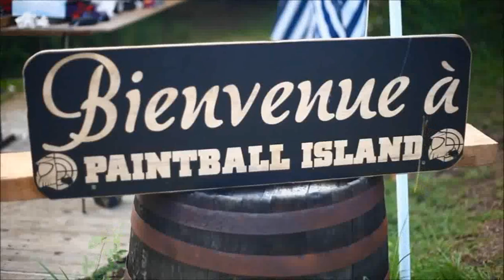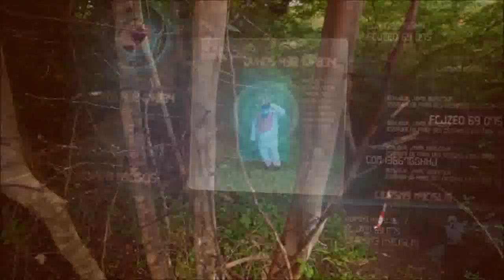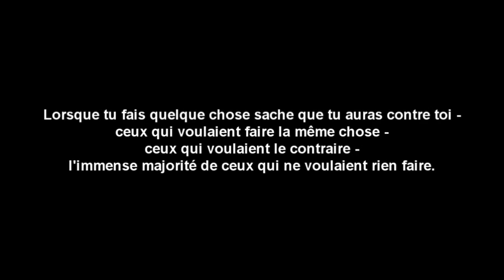[Clip Dancehall !! new] LIEUTENANT - TWO GWOSOMODO / nouveauté 2011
Nouveau Single de Lieutenant "Two Gwosomodo" disponible en téléchargement légal sur toutes les plateformes

LIEUTENANT
TWO GWOSOMODO
MECHAN MECHAN
DON'S MUSIC
LELE LIFE
REGGAE
DANCEHALL
ZOUK